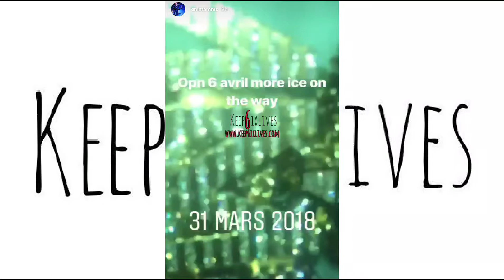Montreal rapper Enima buss down MMS chains